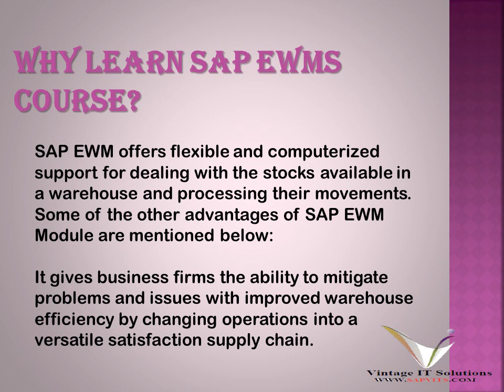SAP EWM Training Material video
Sapvits Provide SAP EWMS Online Training in Pune, All over India, UK, USA Etc. We Provide SAP EWMS course Overview module with Basics SAP EWMS Training Material, SAP EWMS Hana & master data with study tutorial SAP EWMS Material PDF, PPT & Videos. Learn more about SAP Extended Warehouse Management & SAP EWMS Process Flow with SAP EWMS 9.3. Contact us For More details about SAP EWMS Functionality & Course content with Documentation & SAP EWMS Demo.